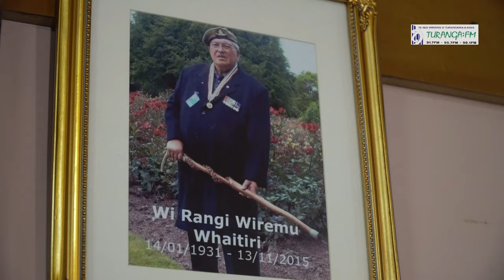Tūranga Talks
Meka Whaitiri tells all to Matai Rangi Smith.
For the first time on camera, in her own words, the Ikaroa Rāwhiti MP speaks exclusively with Turanga FM Media to address an incident in Gisborne which led to her demotion as a minister amid accusations of bullying and manhandling a staff member.

“I didn’t get the opportunity to call my two sons and my mum...to give them my assurances that I didn’t do any of what I was accused of”.

Can she make a come back?